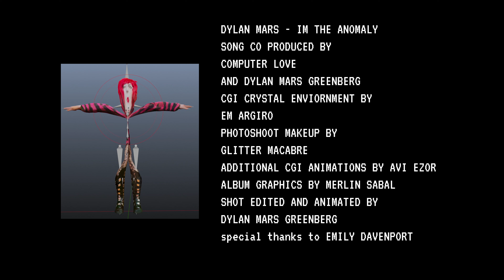Dylan Mars - I'm the Anomaly (Official Video HD)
Dylan Mars Greenberg - IM THE ANOMALY
From the new album BADWORLD out MAY 8
SONG CO PRODUCED BY
COMPUTER LOVE
AND DYLAN MARS GREENBERG
CGI CRYSTAL ENVIORNMENT BY
EM ARGIRO
PHOTOSHOOT MAKEUP BY
 GLITTER MACABRE

ADDITIONAL CGI ANIMATIONS BY AVI EZOR

ALBUM GRAPHICS BY MERLIN SABAL
SHOT EDITED AND ANIMATED BY
 DYLAN MARS GREENBERG
special thanks to EMILY DAVENPORT